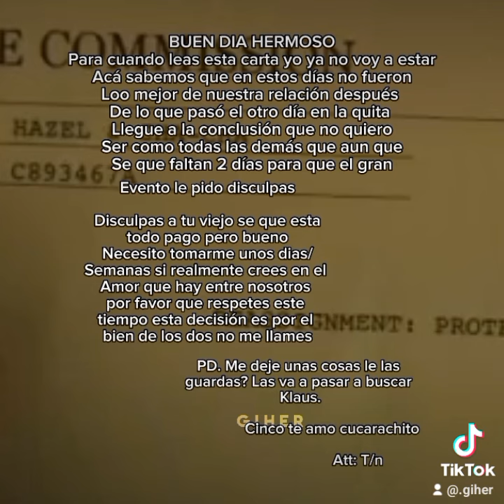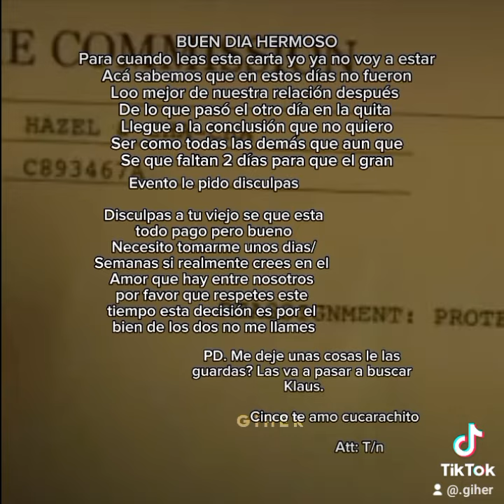T/n le deja una carta a cinco 😅